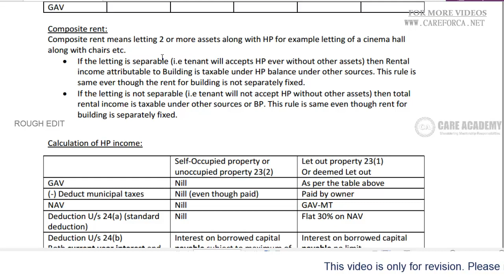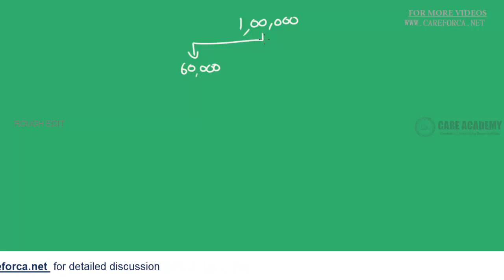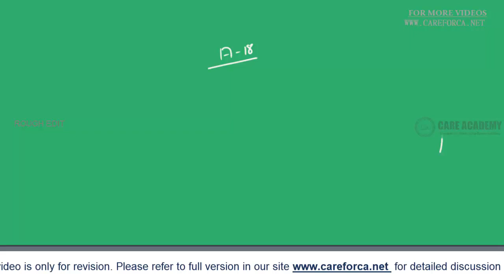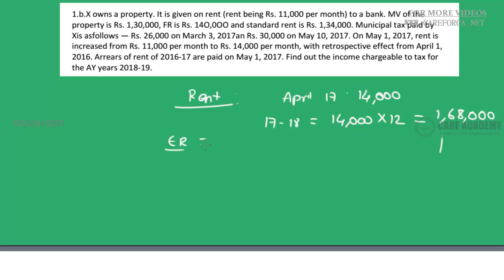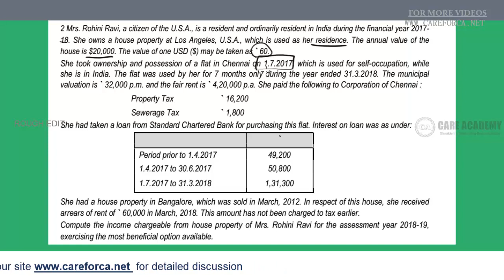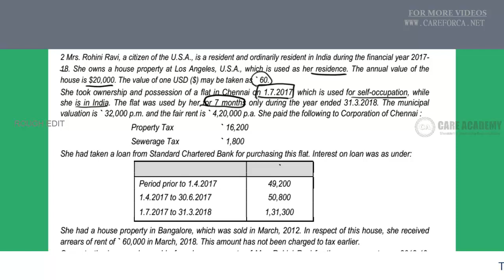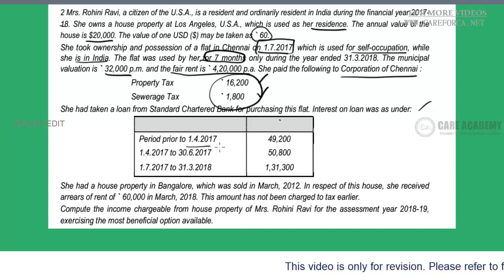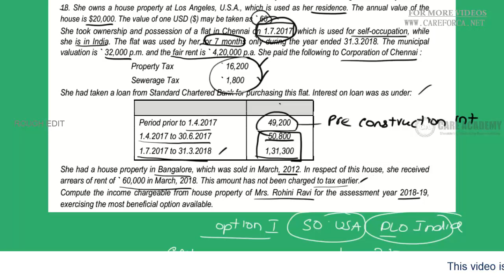Income from House Property Part 3